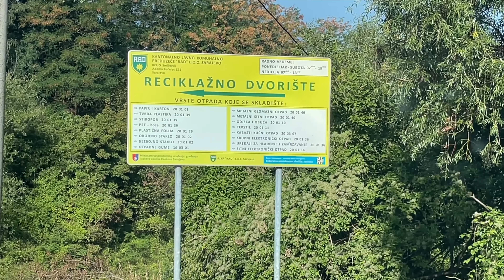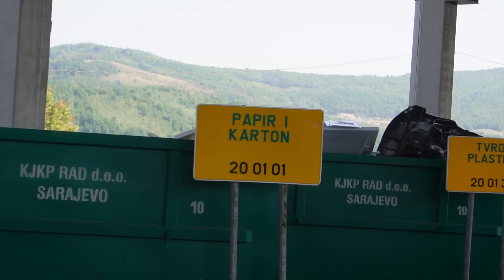WEEKLY VLOG | Sa deponije na crveni tepih | Šejla Ramović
Hii ljudi ❤️
Novi video je tu!!